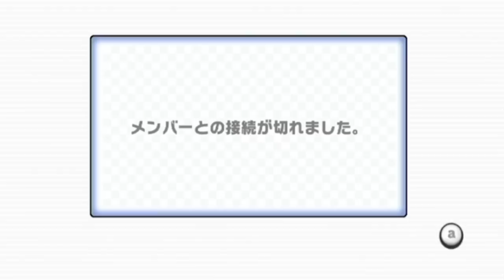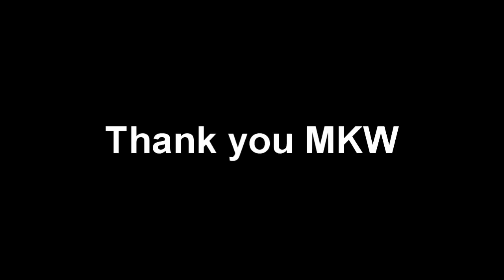[MKW] Last Moment